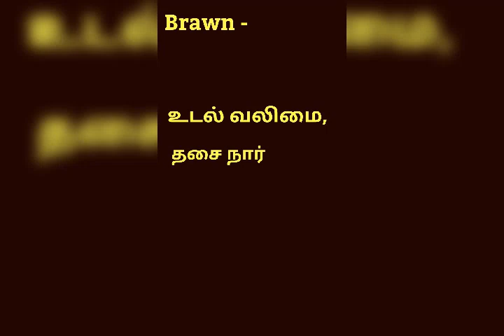Brawn Meaning in Tamil